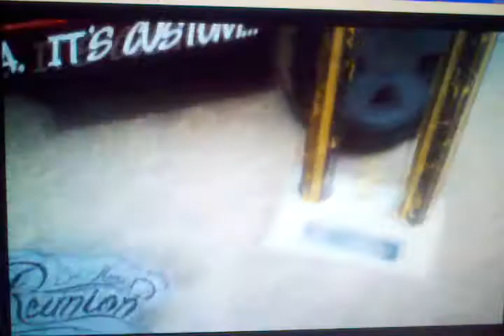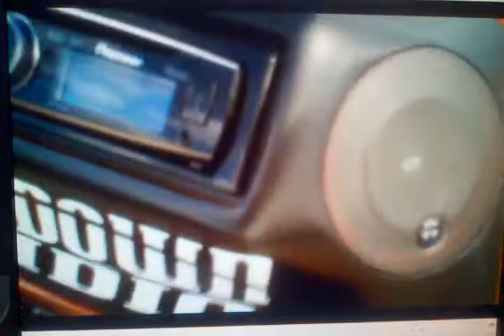Best mini power wheels ever by Audio Innovations Fort Smith, AR